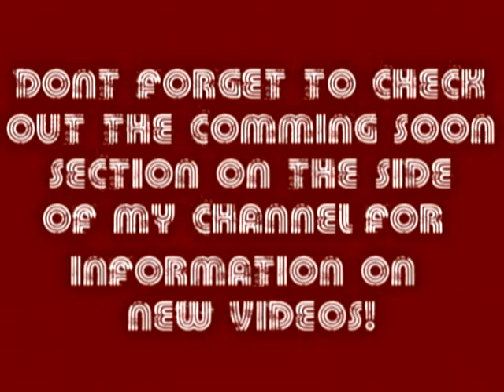wwwtjecouk welcome video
Just a welcome video! It expalins what we are about and what type of videos you can expect to find at wwwtjecouk!